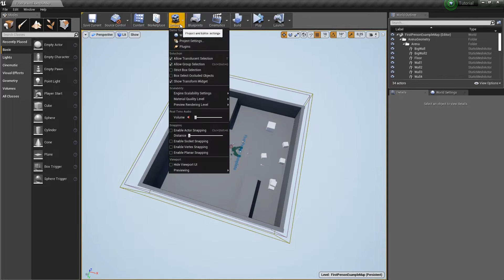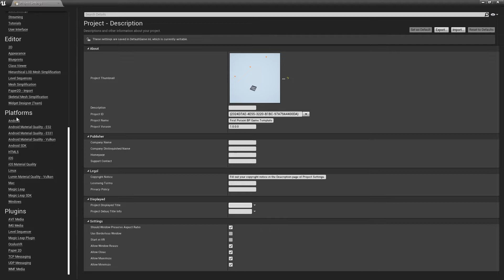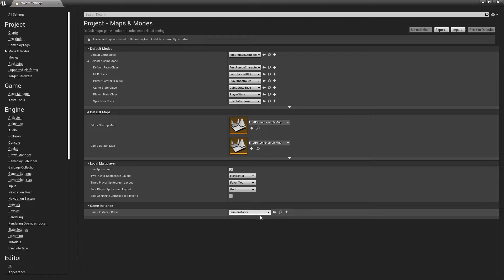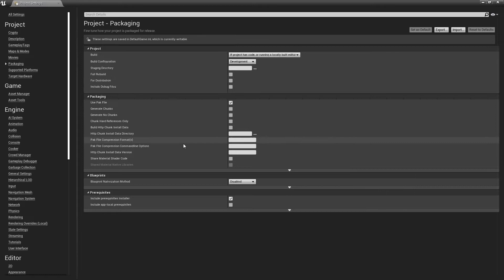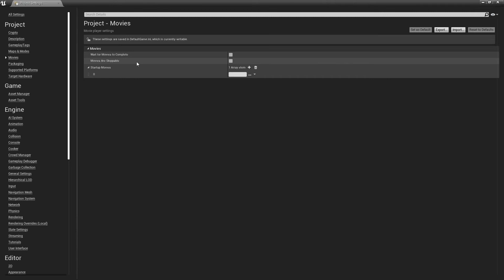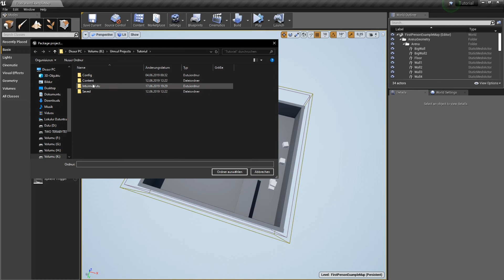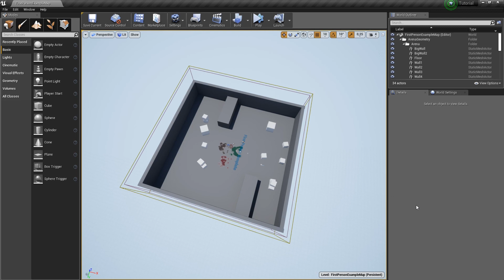Packaging / Spiel exportieren ► Unreal Engine Tutorial (German)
So könnt ihr in der Unreal Engine 4 euer Spiel exportieren / packagen und diese Einstellungen / Packaging Settings benötigt ihr dafür!
Ich nutze die Version 4.22.2, es spielt bei den Tutorials aber keine Rolle ob ihr bspw. die 4.14 oder höher verwendet.

► Dieses Video zeigt nicht, wie man die Engine installiert oder einrichtet.

► Unreal Engine 4.22.2 (oder höher)

Viel Spaß!